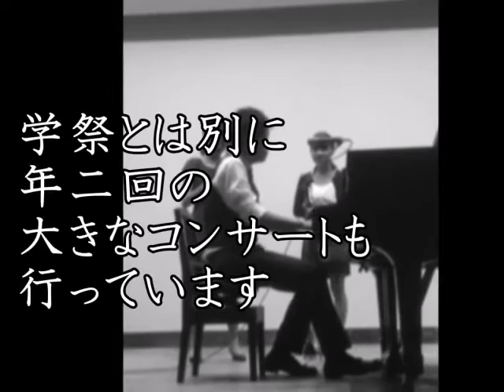2015東京農工大学園祭 ピアノ部サロンPR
2015年度の農工大学祭で開催するピアノ部のサロンについてご紹介します！

サロンとは、東京農工大学の農学部(府中キャンパス)において開催されるピアノコンサートです。途中入退場自由、入場無料の気軽なミニコンサートですので、ぜひお立ち寄りください！

開催日時：11/13.14.15 午後
場所：府中キャンパス　音楽サークル棟　第1練習室

ピアノ部では、年に二回大きなコンサートも行っており、今年の12/26.27に府中駅近くのグリーンプラザけやきホールにて104th Concert of the Errorを開催いたします。入場無料・途中入退場自由ですので、是非お越しください。部員一同心よりお待ちしております。